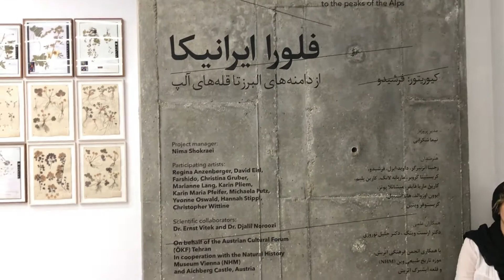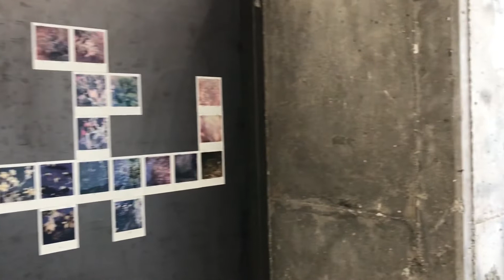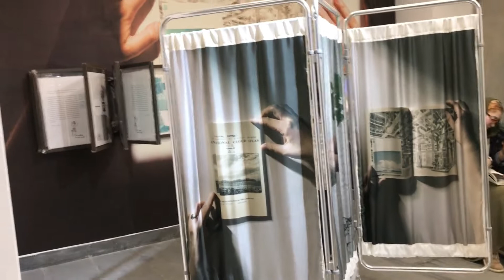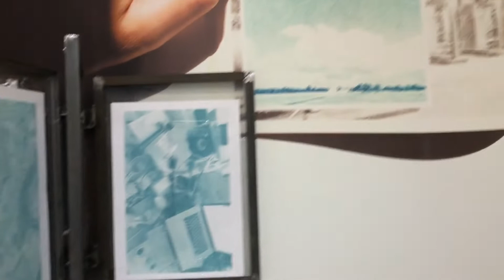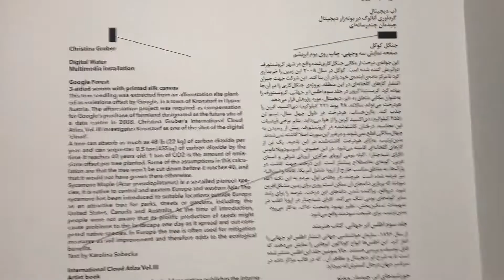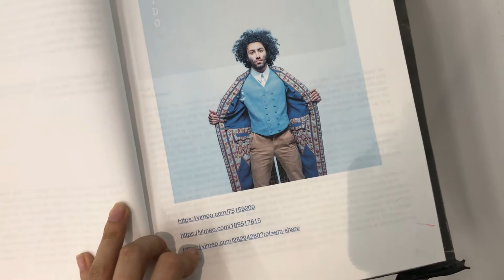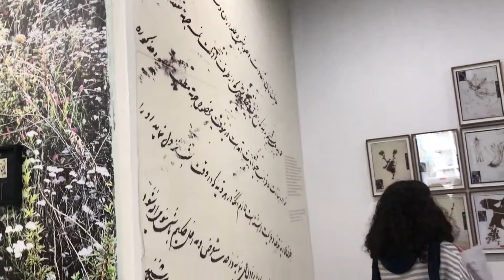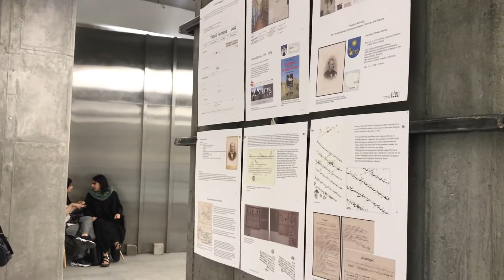FLORA IRANICA, Yassi Foundation, 2022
An exhibition at the Yassi Foundation Tehran (Iran) juxtaposes contemporary artistic positions from Austria with an important botanical collection at the Natural History Museum Vienna (NHM). The focus of the FLORA IRANICA exhibition is the historical collection of herbaria that the Austri-1 an botanist Theodor Kotschy collected in Persia and Afghanistan in the 19th century. Curator Farshido Larimian expands this look into the past, with artistic works by David Eisl, Hannah Stippl, Regina Anzenberger, Karin Maria Pfeifer, Marianne Lang, Michaela Putz, Karin Karin Pliem.. Christina Gruber, Yvonne Oswald, and Christopher Wittine. They all move in the subject areas of nature, plants, ecology and sustainability. In addition to works of photography, painting, installation and video, there is a selection of artist books. Discussion panels will complete the program. After the end of the exhibition in Tehran, it will be shown finally in Vienna.
Curator: Farshido Larimian